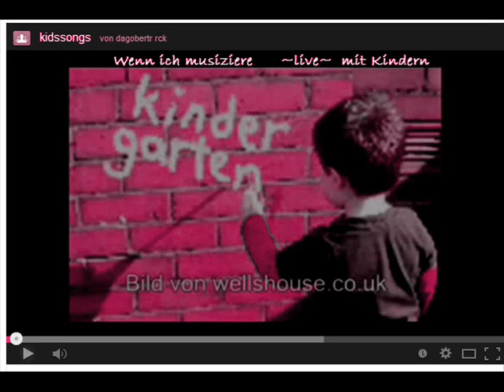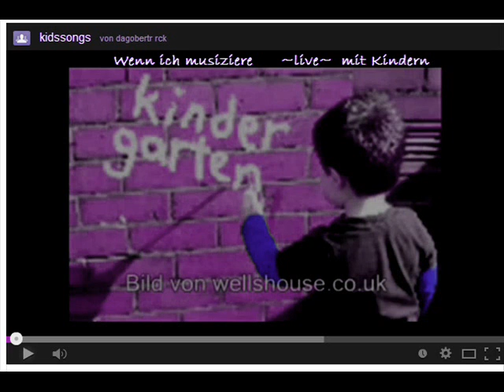wenn ich musiziere ~live~ mit Kindern Lied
copyright: d@gobertr